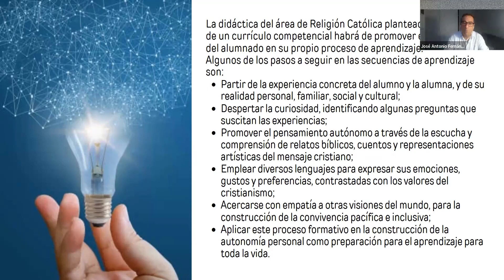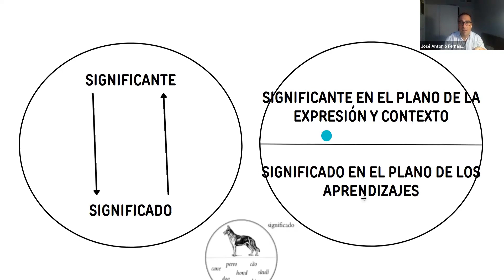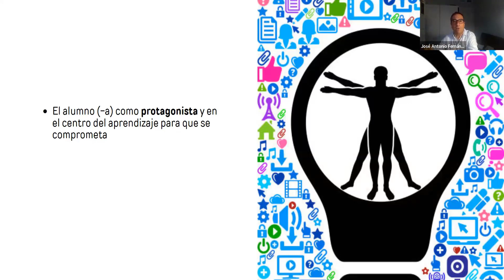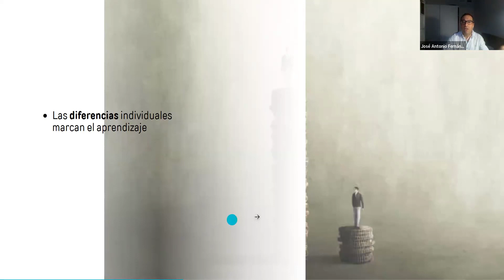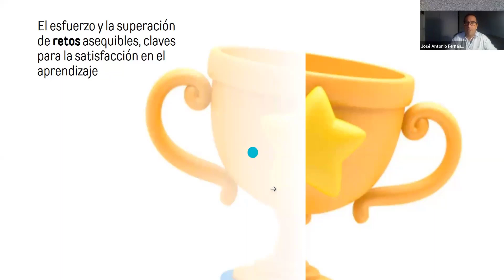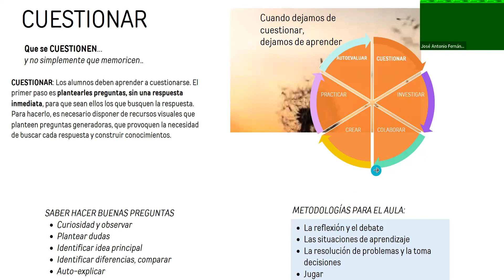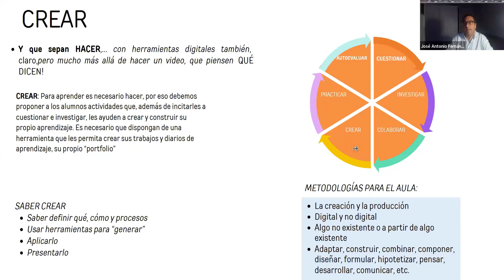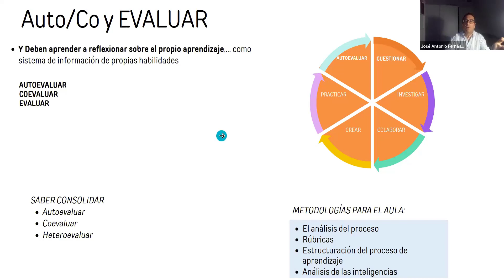Situaciones de Aprendizaje Mallorca Parte 2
Segunda parte de la ponencia realizada para la Diócesis de Mallorca el 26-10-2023 sobre Situaciones de Aprendizaje ofertada por la Asesoría de Religión de a editorial SM (Antonio Roura).

Gracias a Roser Sabiote, delegada de Enseñanza del Bisbat de Mallorca por su acogida y su buen hacer.